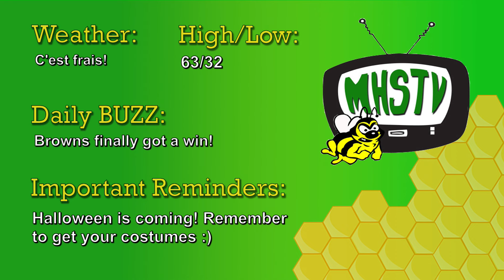Medina High School Morning Announcements 10-28-24